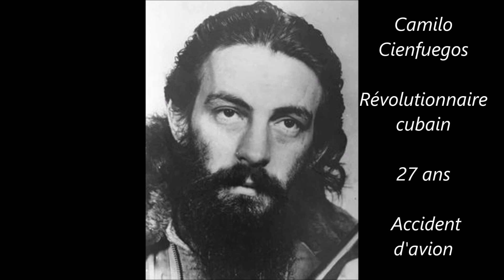Les célébrités mortes jeunes (27 ans)